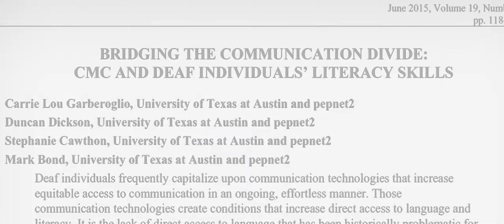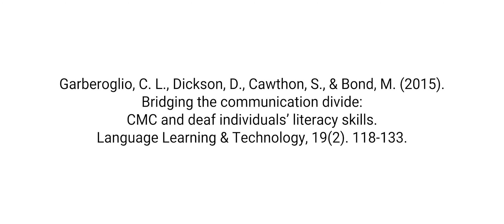Research Translated! Communication Technology and Deaf Individuals' Literacy Skills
[Subtitles available in English & Spanish | Subtítulos disponibles en español y inglés]

How often do you talk to people online? Do you think that your English has improved because of that? Let's find out! Here is the full video of "Chatting Online: The Impact on English Skills" - this Research Translated video explores how online chat may contribute to English skills for deaf people.

© National Deaf Center on Postsecondary Outcomes